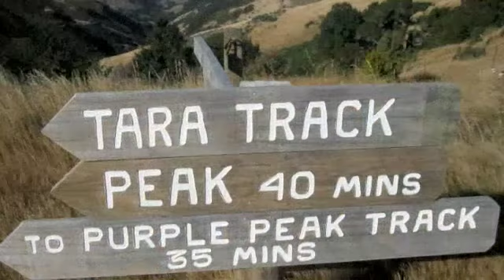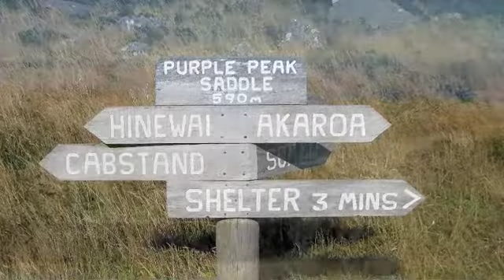Akaroa Autumn Holiday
Akaroa autumn holiday, 5 weeks with my Aunt Tree in one of New Zealands most beautiful locations. Lucid 3 is a fab NZ pop band.